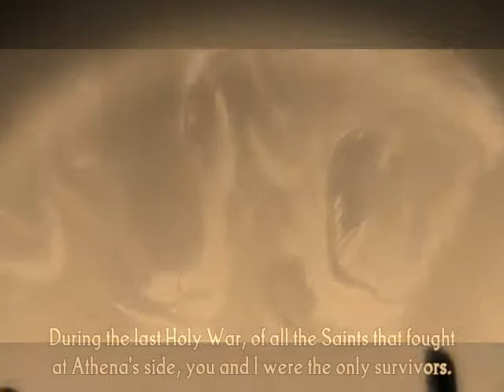Shion and Dohko - Send me an Angel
There once was a beautiful video, with this song in fact but it has since disappeared from the net. I won't say mine is as good, I won't compare it even but this is to honor that video that I loved so much.

No, Shion and Dohko are not mine, Saint Seiya belongs to it's respective owners, the song isn't mine either which is "Send me an Angel" by Liel and the Scorpions, I don't pretend to own any of that or have rights to it. This is strictly for entertainment purposes not profit, if you like Saint Seiya or the music then I recommend you purchase it, you will find it is not a waste of your money.

I hope you enjoy watching as much as I enjoy making this video.